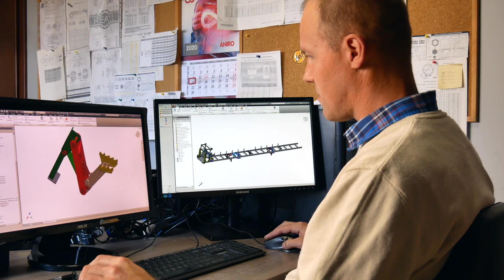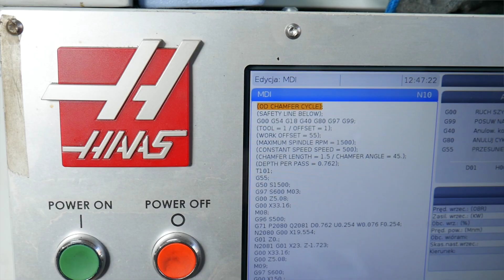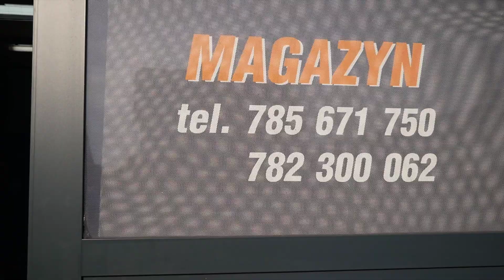Jak powstają maszyny do przerobu drewna produkowane przez firmę Amix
Polska branża przetwórstwa drewna to silna gałąź polskiego przemysłu. Co roku firmy zajmujące się przerobem drewna przetwarzają ok. 35 mln m3 tego surowca. Wykorzystują do tego maszyny i urządzenia produkowane zarówno przez międzynarodowych potentatów, jak i mniejsze krajowe zakłady. Jednym z krajowych wytwórców maszyn do obróbki drewna jest firma AMIX z siedzibą w Pierzynach Małych w woj. łódzkim.

W jaki sposób powstają urządzenia firmy AMIX?

Praca nad zleceniem klienta zaczyna się od uzgodnienia oczekiwań i wymagań jakie spełniać ma zamawiane urządzenie. Po ustaleniu parametrów maszyny swoją pracę rozpoczyna biuro konstrukcyjne.

To tutaj powstaje projekt, który obejmuje szczegółowe informacje technologiczne i jest podstawą do rozpoczęcia produkcji. Stąd na poszczególne działy produkcyjne trafia odpowiednia dokumentacja oraz pliki dla urządzeń sterowanych numerycznie.

Zdecydowana większość elementów maszyn powstaje na miejscu. Podczas ich wytwarzania wykorzystywane są zarówno tradycyjne obrabiarki do metalu, jak i nowoczesne urządzenia CNC.

Z dostarczonych do zakładu stalowych płyt i profili wycinane są elementy składowe ram i korpusów maszyn.

Po wstępnym przygotowaniu trafiają one do spawalni, gdzie łączone są w podstawowe części składowe budowanych urządzeń.

Zróżnicowane potrzeby klientów sprawiają, że większość urządzeń przygotowywanych jest pod indywidualne zamówienia. Wszystkie urządzenia trafiające do klientów posiadają wymagane atesty i certyfikaty bezpieczeństwa CE.

Amix został założony przez Piotra Wieczorka w 2004 roku i na początku zajmował się wytwarzaniem części oraz podzespołów maszyn i urządzeń przeznaczonych dla małych i średnich przedsiębiorstw z różnych sektorów gospodarki. Duże zainteresowanie klientów z branży drzewnej spowodowało, że z czasem AMIX wyspecjalizował się w produkcji maszyn i urządzeń przeznaczonych do obróbki drewna.

Dziś firma posiada ugruntowaną pozycję na rynku. Maszyny oferowane przez AMIX to oryginalne i nowoczesne rozwiązania konstrukcyjne. Główną ofertę stanowią urządzenia wykorzystywane do przerobu drewna w tartakach, urządzenia do produkcji palet oraz drewna kominkowego. Łącznie to ponad 30 różnych typów urządzeń.

Ich produkcja realizowana jest wielotorowo. Równolegle do korpusów maszyn w zakładzie AMIX wytwarzane są inne części urządzeń, takie jak wały, tuleje, koła pasowe czy zębate. Powstają one przede wszystkim z wykorzystaniem nowoczesnych, wieloczynnościowych obrabiarek CNC. Część operacji wykonywana jest za pomocą konwencjonalnych tokarek i frezarek.

Rocznie firma wytwarza ok. 100 traków taśmowych, a także około 150ciu innych maszyn. Najczęściej zamawianymi produktami są traki taśmowe PT100 oraz traki i pilarki tarczowe.

Głównym rynkiem zbytu jest oczywiście rynek krajowy, jednak około 30% produkcji trafia zagranicę. Eksport realizowany jest m.in. na Węgry, Rumunię, Słowację, Łotwę, Białoruś oraz do Niemiec i Francji, część maszyn trafia także do krajów skandynawskich.

Następnym etapem produkcji jest malowanie zespawanych korpusów i ram. Stal najpierw jest oczyszczana, a następnie trafia do lakierni.

Pomalowane korpusy trafiają na halę montażu. To tutaj ostatecznie powstaje maszyna, która trafi do klienta. W zakładzie Amix jednocześnie realizowana jest produkcja kilku urządzeń.

Specjaliści zatrudnieni w firmie łączą wyprodukowane w fabryce elementy, a następnie wyposażają je w systemu napędu i sterowania. Ich dostawcami są wiodący, głównie polscy producenci.

Na koniec wyprodukowane maszyny są testowane i przygotowywane do transportu.

W wielu przypadkach AMIX dostarcza swoim klientom kompletne linie produkcyjne, zapewniając również montaż i przeszkolenie użytkowników maszyn.

Ważnym zagadnieniem w przypadku zakupu maszyn jest serwis posprzedażowy. Aby zapewnić maksymalnie, krótki czas reakcji na zgłoszenia, AMIX utrzymuje odpowiednie stany magazynowe części zamiennych. Pozwala to na błyskawiczne realizowanie wysyłek.

Wciąż rosnąca wielkość produkcji firmy wskazują, że maszyny produkowane przez AMIX spełniają oczekiwania klientów, którzy często wracają z kolejnymi zamówieniami.

Jeśli jesteś zainteresowany zakupem urządzenia, zapraszamy do kontaktu. Informacje kontaktowe znajdziesz w opisie do tego filmu lub na stronie

Film został zrealizowany przez drewno.pl na zlecenie firmy Amix-Wieczorek

P.H.U. AMIX®

98-358 Kiełczygłów
Pierzyny Małe 5